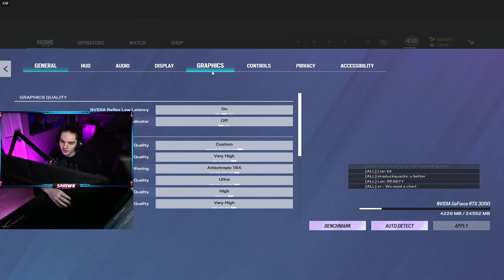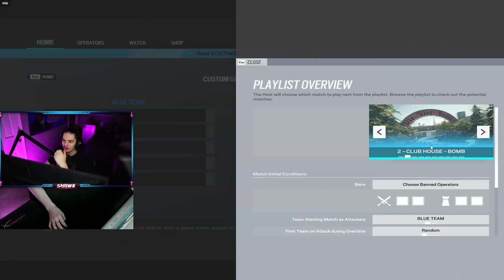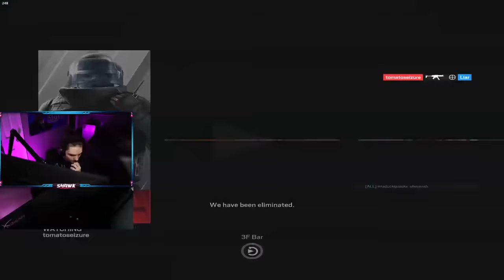Can 2 Champions Beat 5 Golds In Rainbow Six Siege?